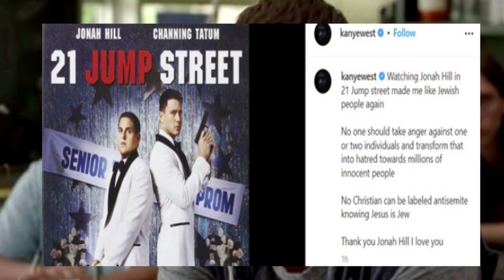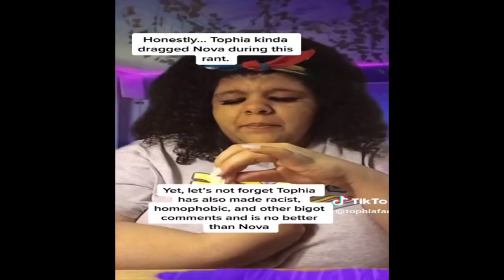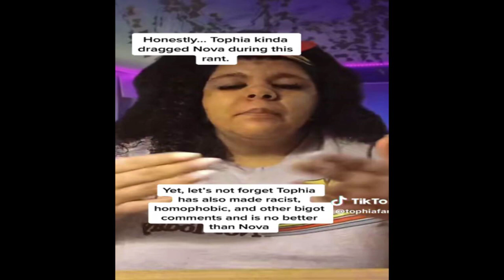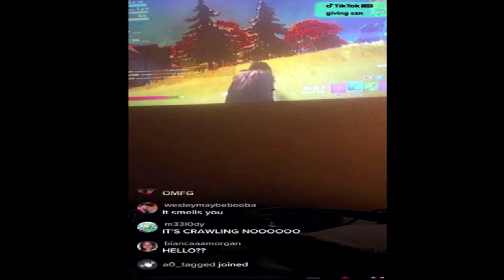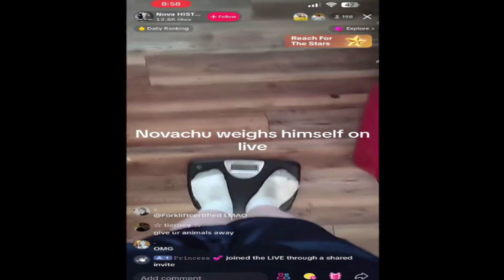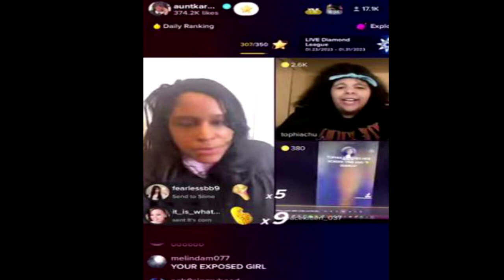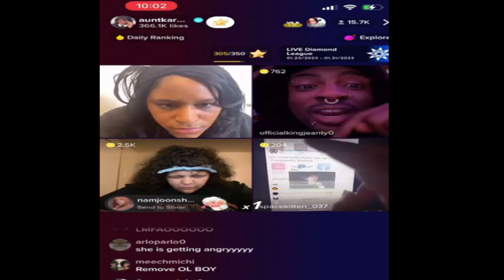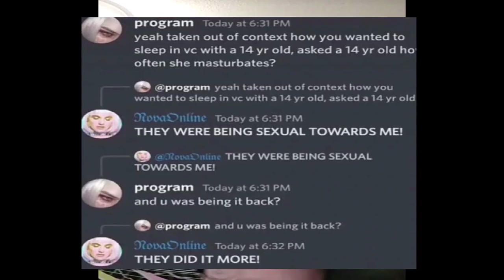Nova Online Vs Tophiachu - Battle of the Lolcows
Nova Online and TophiaChu are two of Tik Tok's more controversial creators who absolutely hate each other. And Today on Cursemojo, we will look over the rivalry. They both lose, but who loses less? Lets find out.